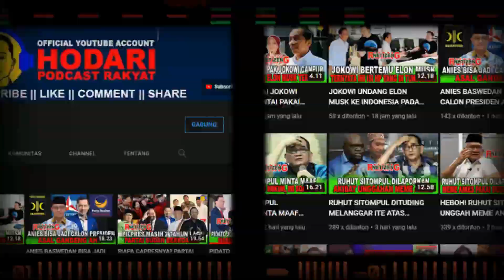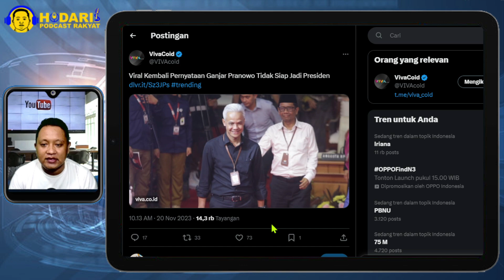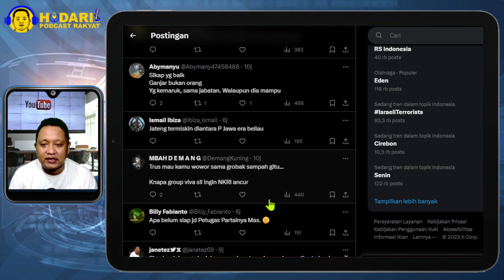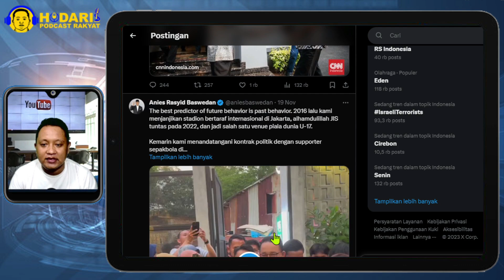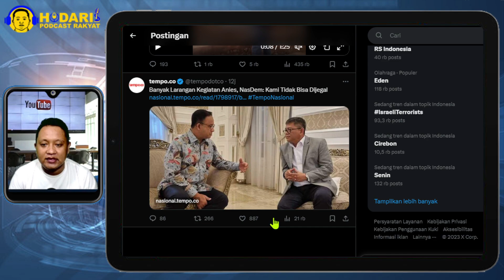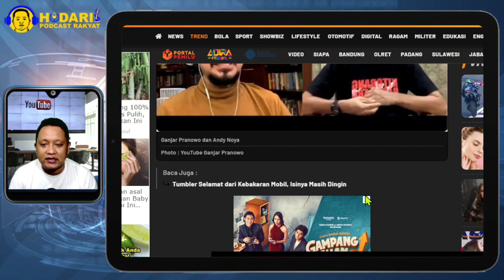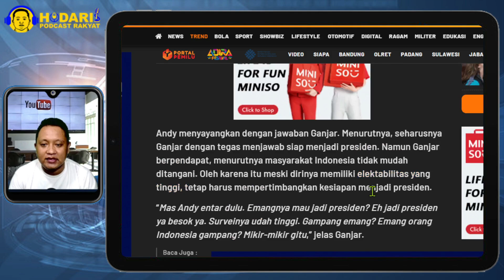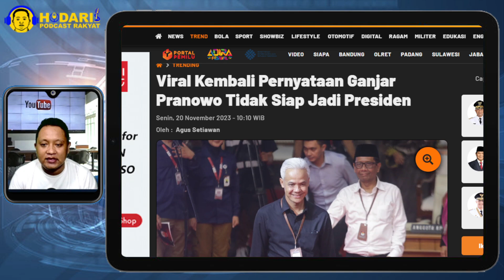NGAKU KALAH...!! VIRAL KEMBALI PERNYATAAN GANJAR PRANOWO TIDAK SIAP JADI PRESIDEN; MUNDUR AJA?